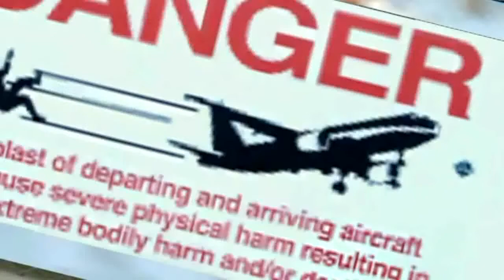FSX: Princess Juliana airport. St.Maarten.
A planes142 production.
Aircraft landing and departing from:
Princess Juliana airport. St.Maarten | TNCM |

Items used:
Microsoft Flight Simulator X acceleration.
Fraps
Fsrecorder
Dbs walk and follow
TNCM fly tampa scenery.
all aircraft are freeware ( links are in my website )